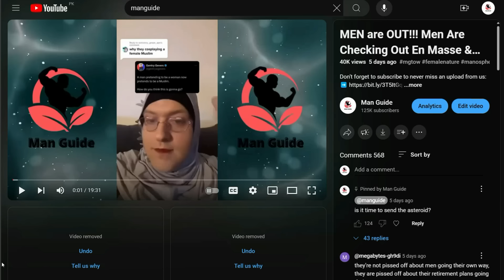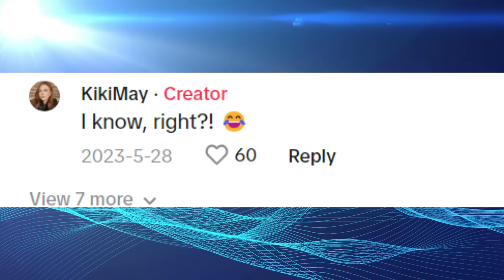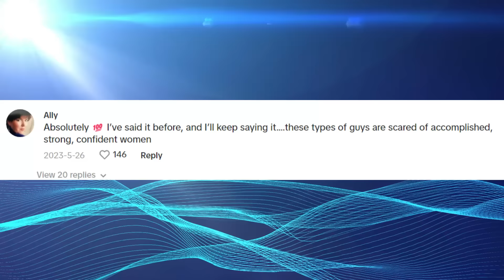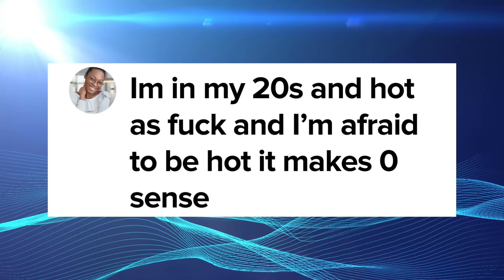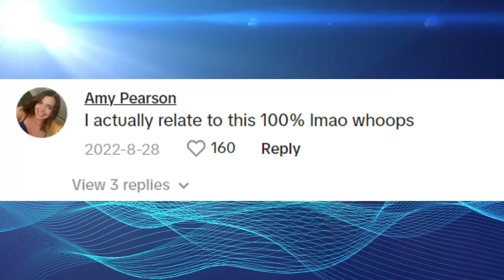LEFTOVER Modern Women Are FURIOUS As They Realize Men Are Walking Away From Dating